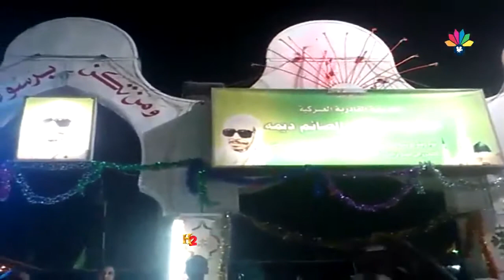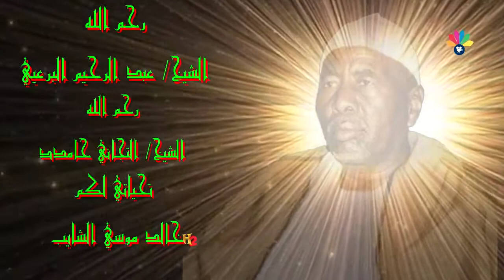أولاد الشيخ الرعي- التجاني - يا جناني صيح و هيم